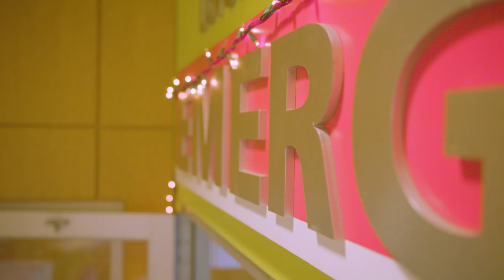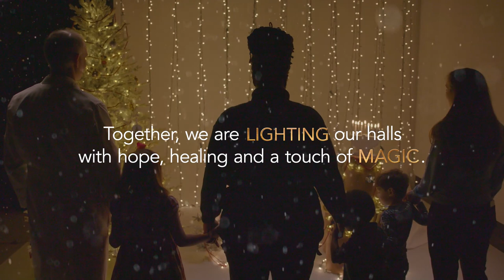Happy Holidays from Children's Healthcare of Atlanta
It takes all of us to care for kids. With every helping hand, we are lighting our halls with hope, healing and a touch of magic. Happy holidays from our Children’s family to yours! To support the patients at Children's this holiday season,